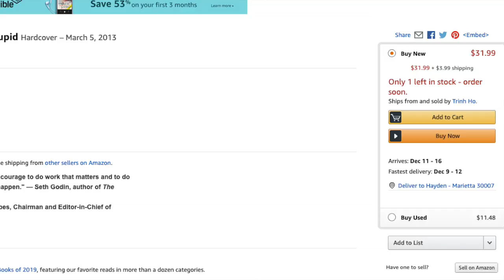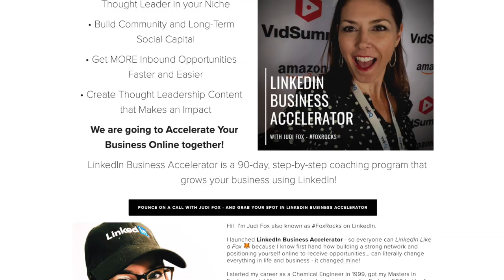HOW TO MAKE MONEY ON LINKEDIN (JUDI FOX)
Judi gained over 3 Million views on Linkedin! OMG! Judi really knows Linkedin! Do not miss a second! It's only a little over 7 mins!

Richie Norton
THE POWER OF STARTING SOMETHING STUPID

-Target has been my number one place to shop! for great items! How about you?!

-TubeBuddy:, the number one YouTube plugin! Try it for FREE!

-Add Captions to your Videos!: And reach more People with (QUICC)

-Amazon! (with no extra cost to you)

-Microphone I use --SM58

-Webcams I use -CP20 & C922

Dean Reynolds Media Group LLC